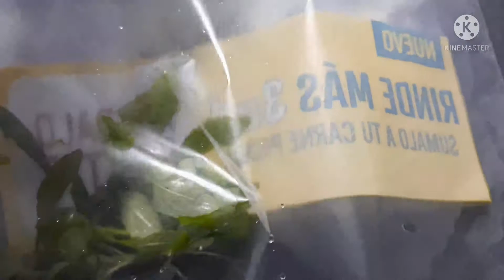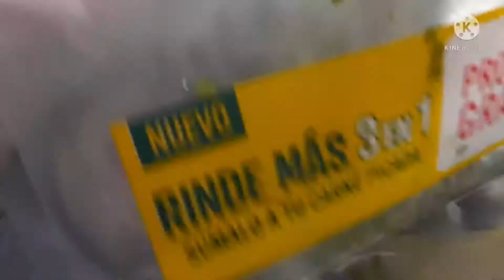acuario redondo o bola primera parte